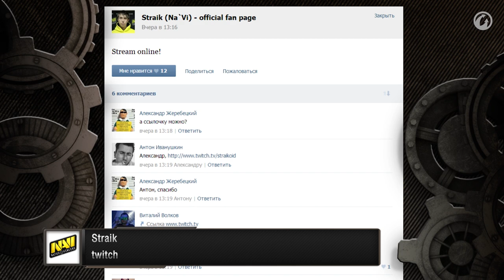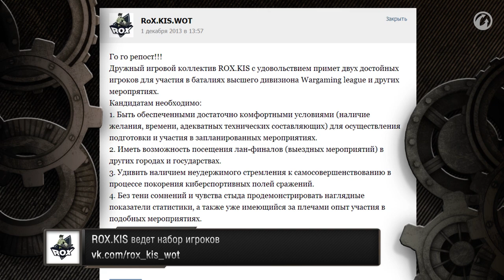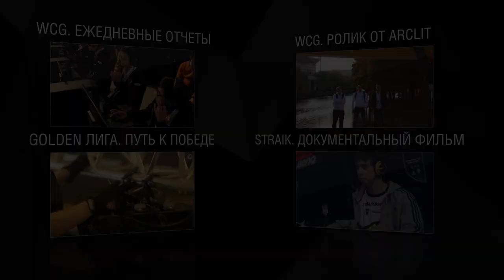Передача "Киберспорт". Итоги WCG и прострелы на Химмельсдорфе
Мы вернулись из Китая и спешим поделиться с вами самым интересным!
WCG 2013 - как это было?
Golden Лига - что нового?
Командный бой - больше карт!
Победители турниров «TECHLABS CUP» в Казахстане, а также «Время танков» в Ставрополе и Ростове-на-Дону.